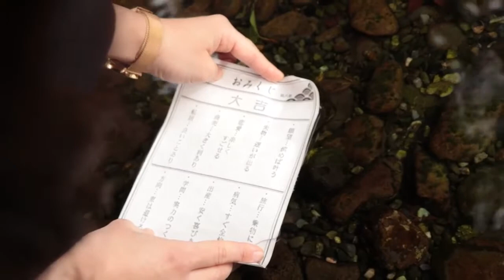水につける？秩父神社の「水占い」【たびらい】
埼玉県秩父鉄道秩父駅から徒歩3分、秩父の町を見守るように佇む「秩父神社」。
秩父神社に来たら「水占い」を体験してみましょう！
水みくじは白紙。ドキドキしながら、ゆっくりと水につけていくと・・・

【たびらい】水占いや動物彫刻、グルメも！「秩父神社」で乙女心をくすぐられてみる